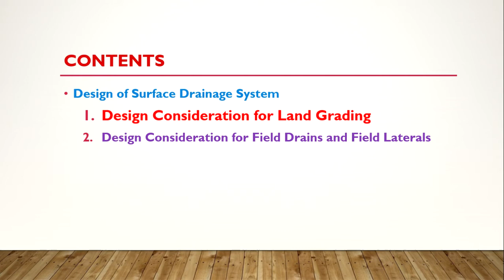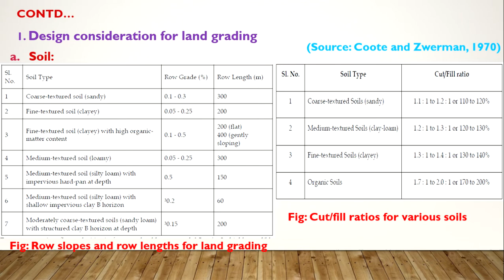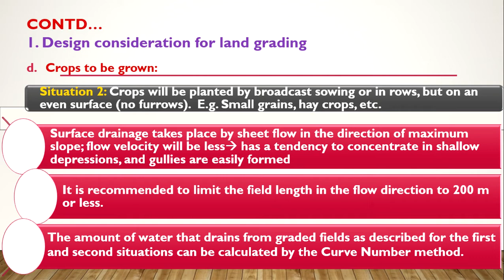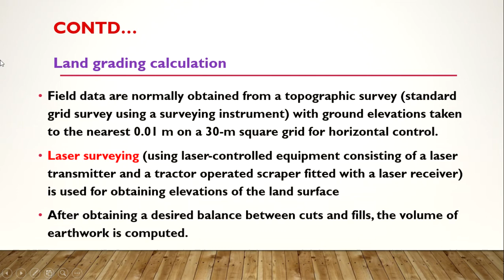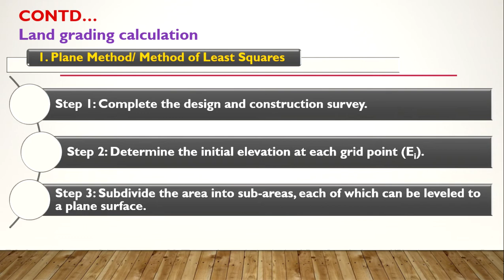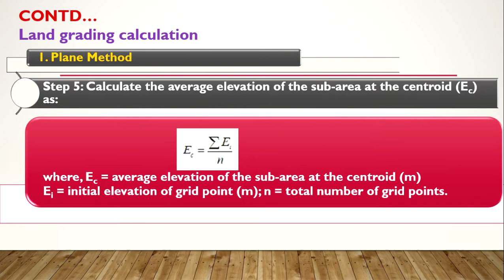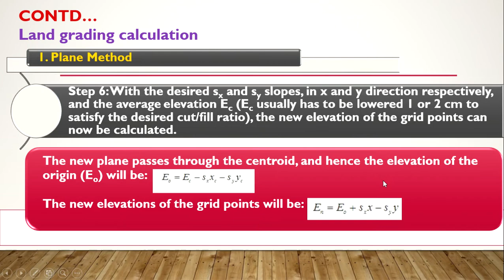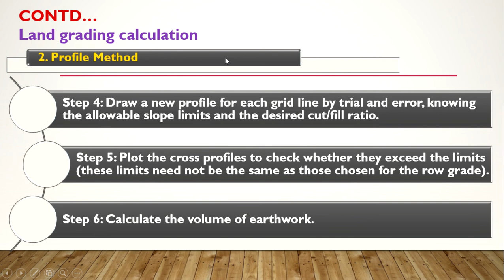Drainage Lecture-4- 12/10/2020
Design of surface drainage system
a. Design considerations for Land forming